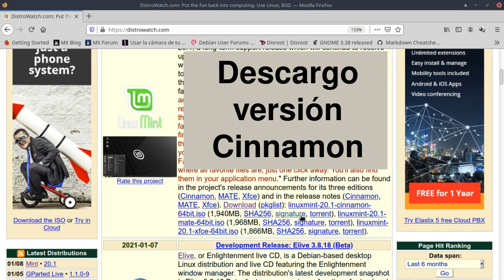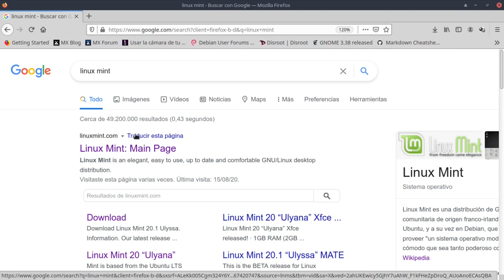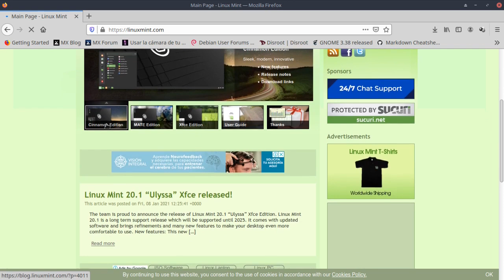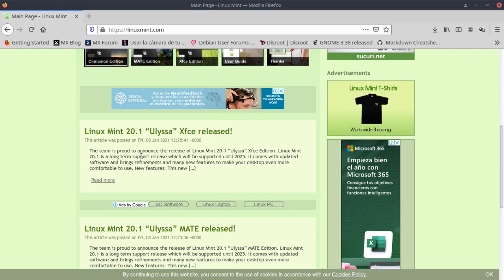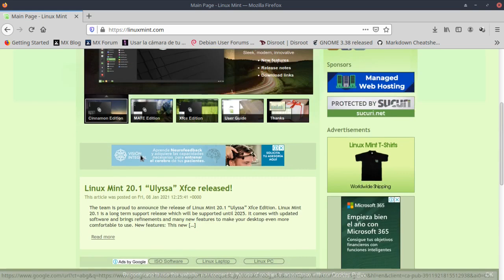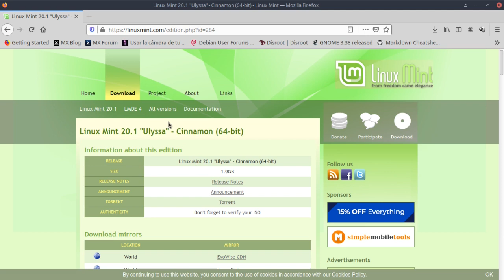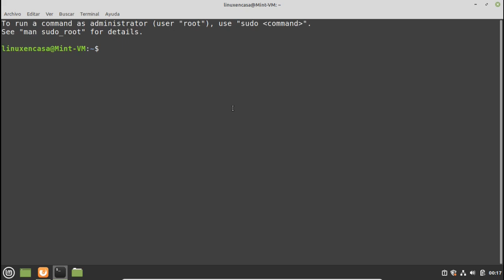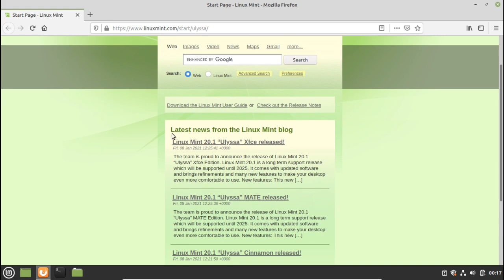Linux Mint 20.1 "Ulyssa" con KERNEL 5.8 - Versión EDGE [V121]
Esta versión de Linux Mint 20.1 ha sido diseñada para dar soporte a Hardware y Dispositivos Modernos.